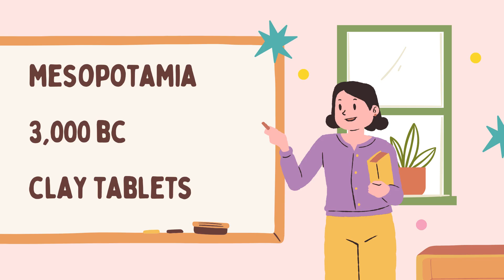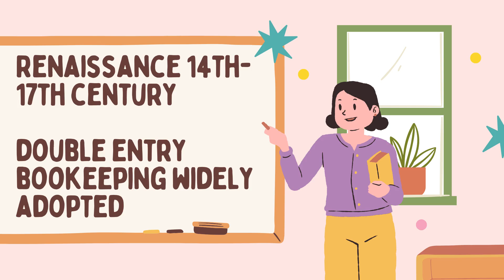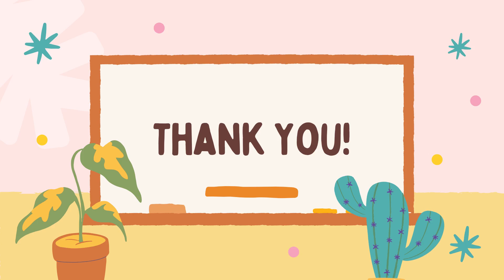History of Accounting around the world and in the philippines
In the video titled "History of Accounting Around the World and in the Philippines," you will journey through the evolution of accounting from its ancient origins to its modern-day practices. The video explores how accounting developed globally, highlighting key milestones such as the creation of double-entry bookkeeping and the rise of accounting standards. It also focuses on the history of accounting in the Philippines, tracing its growth from colonial times to the present, and discussing the influence of global practices on the local accounting profession. This video provides valuable insights into the rich history that shaped accounting today.